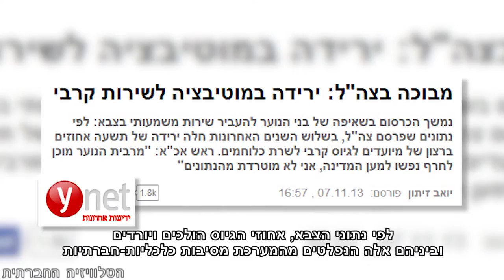מכתב השמיניסטים 2014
מידי שנה כמעט, מצהירים תלמידי י"ב, במה שמכונה "מכתב השמיניסטים", על כוונתם לסרב לשרת בצבא מטעמים אידיאולוגיים. הניסיונות של המערכת לשפר את מעמדו של הצבא באמצעות סיפורי מורשת וביקורי קצינים בבתי הספר לא תמיד מצליחים, אל מול תלמידים שחשופים לעובדות ודעות אחרות. בשבת (8/3/2014), העבירה קבוצה של כ-50 תלמידי י"ב את מכתב השמיניסטים-2014 לראש הממשלה.